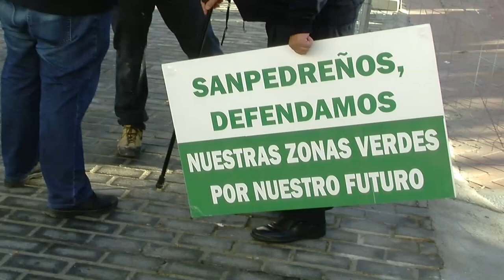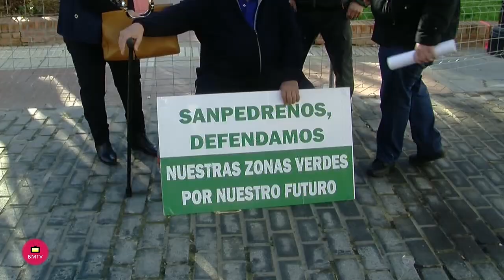Rueda de Prensa P S O E San Pedro Alcántara sobre las obras en Avda las Palmeras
El secretario general del PSOE de la Agrupación Socialista de San Pedro Manuel García, y el secretario de Organización, Antonio Benítez, han mostrado hoy su preocupación por la destrucción de los rincones naturales emblemáticos de la zona.

Manuel García ha destacado el malestar de los vecinos y comerciantes que llevan meses soportando las molestias ocasionados por las obras, unos trabajos que no terminan de convencerles ya que están conllevando “la destrucción de las zonas verdes y se están ejecutando con escasa dirección y profesionalidad por parte del teniente alcalde, Rafael Piña”.

“Todos recordamos las críticas de Gema Midón al Partido Popular y Ángeles Muñoz en febrero de 2015 por la remodelación de la Plaza José Agüera, donde tachaba de ´porquería’ y ‘robo a la historia de nuestro pueblo’”, ha declarado el concejal socialista, situación que podría trasladarse a hoy en día.

El PSOE San Pedro se ha preguntado dónde han ido a parar los árboles de la Avenida Andalucía, que según Rafael Piña iban a ser traspalantados. Por ese motivo los socialistas “dudamos de las palabras de los ediles de OSP que han abandonado los barrios como Fuente Nueva y Divina Pastora, y hacen oídos sordos a las reclamaciones y necesidades de los vecinos y vecinas de nuestro pueblo”, señaló García.

El edil señaló que “al PSOE nos consta la facilidad de Opción Sampedreña para cambiar de opinión, por eso les pedimos que recapaciten y consensuen con los vecinos las obras a llevar a cabo”.

Por su parte, Antonio Benítez ha lamentado que zonas como la Avenida Las Palmeras estén siendo destruidas “por quienes decían amar a su pueblo, lo que demuestra una vez más las mentiras de Rafael Piña y Manuel Osorio”, que “están más preocupados en aprobar Reglamentos de Directores Generales; en privatizar  acabando con las bolsas de empleo y en contentar a sus socios de gobierno del Partido Popular; que en preocuparse por lo que de verdad interesa a los sampedreños”, concluyó.